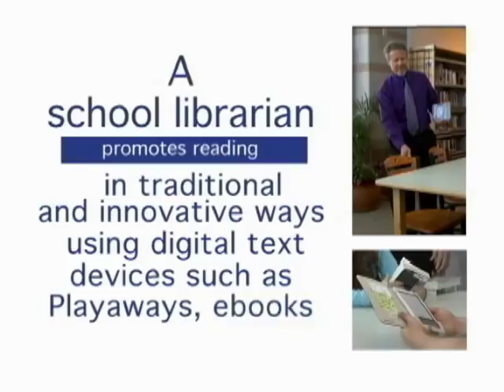Mokyklos bibliotekininkų meistriškumas. Skaitymo skatinimas 2.0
Mokiniai ginčijasi, kuri knyga pati įdomiausia, o išradingam bibliotekininkui tuo metu gimsta puiki idėja.
Kolorado valstijos bibliotekos programa „Mokyklų bibliotekininkų meistriškumas".
Šaltinis: Highly Effective School Librarians Encourage Reading. Colorado Highly Effective School Library Programs: Individual Use and Personal Enjoyment.
Iš anglų kalbos vertė ir subtitravo Antanas Germanavičius.